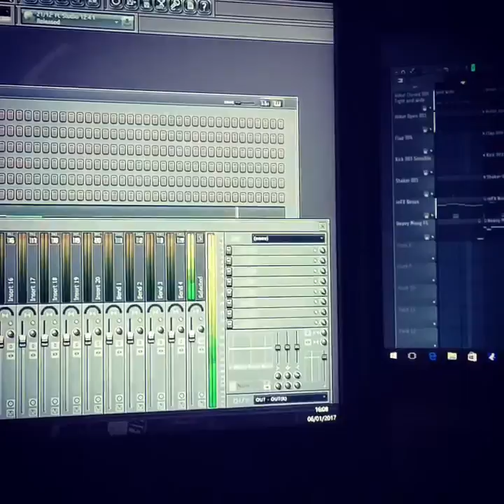Trap beat 22 oldschool BY djdirt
In prep !
Aighttttttttt